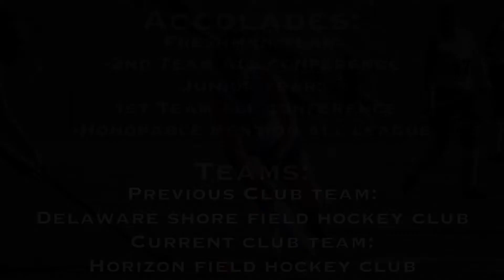2021 Morgan Becker Field Hockey Highlights